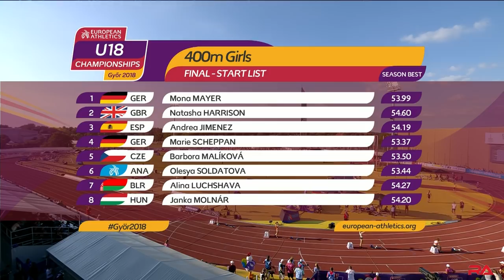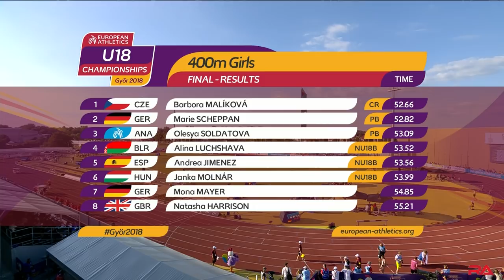Girls 400m at U18 European Champ - Győr 2018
Full race report from Girls 400m at U18 European Athletics Championships in Győr, Hungary, July 7, 2018